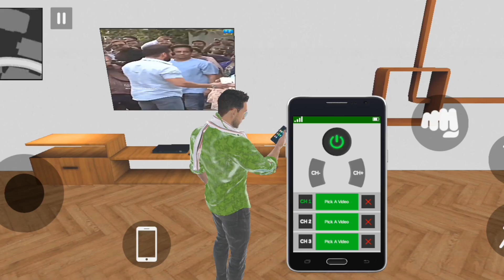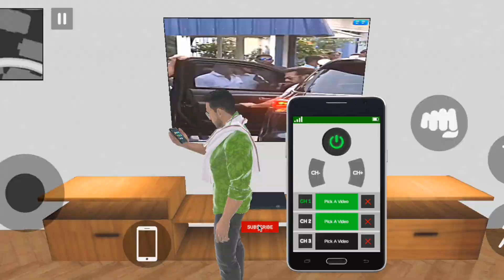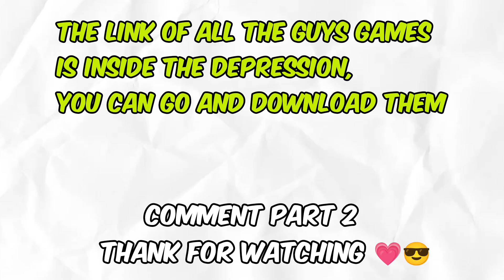😱INDIAN GTA GAMES COMPARISON WHICH GAME IS BEST GTA GAME FOR ANDROID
Indian Gta Games Comparison - which is the best gta game for Android

top 4 gta games -
1- Indian bike driving 3D
2- Indian Car bike driving Gtiv
3- Indian theft auto
4- Indian gangster driving

your queries -
Indian bike driving 3D update
Indian heavy driver new
Indian theft auto simulator new update
Indian car bike Gtiv cheat code
gta games for Android
how to play gta 5 for mobile
gta games for tamil
gta games for hindi
top for gta games comparison
Indian gta games
Indian bike driving 3D New cheat code
Indian bike driving 3D g wagon
Indian bike driving 3D defender car
Indian bike driving 3D New mission
Indian heavy driver iron man
Indian bike driving 3D rain mode
Indian bike driving 3D New 3d map
Indian Theft auto simulator new game
gta games for Android phone
top 4 Indian gta games which is a better game
Indian bike driving 3D vs Indian theft auto simulator
Indian heavy driver vs Indian car bike Gtiv
top 4 gta games in hindi
gta games open world game
Indian gta games for Android new
Indian bike driving 3D New rgs tool features
Indian bike driving 3D GTAV mode
GAME LINK 🖇️ 😁